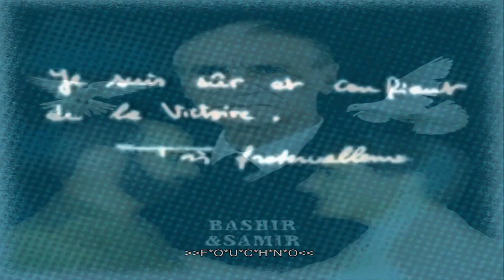Bachir Gemayel 10452 km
Political Specials: Bachir Gemayel Documentary 14 Sep 2012